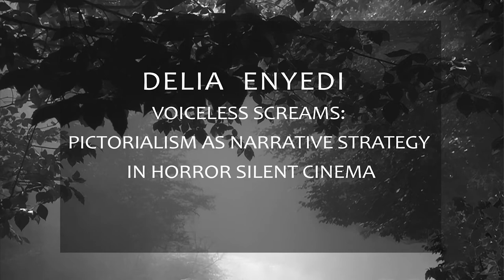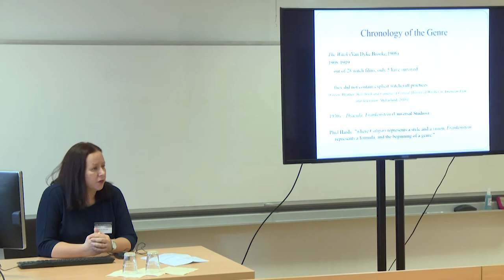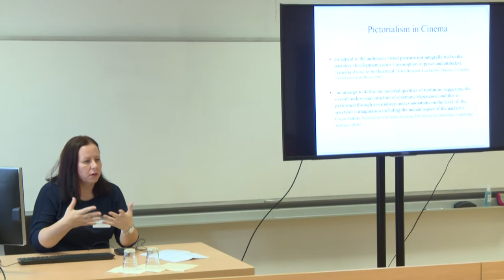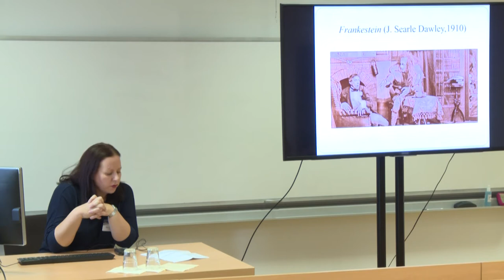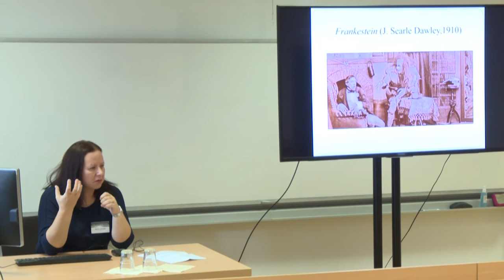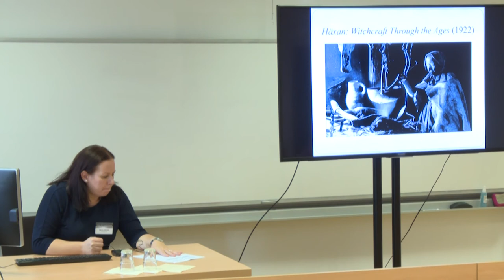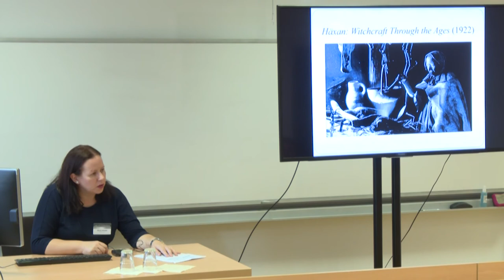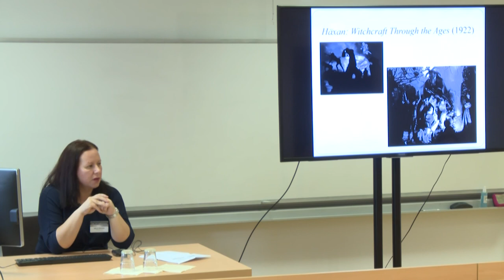DELIA ENYEDI: VOICELESS SCREAMS IN HORROR SILENT CINEMA